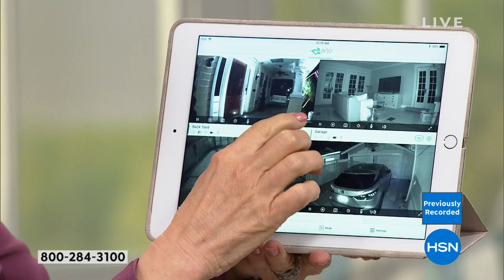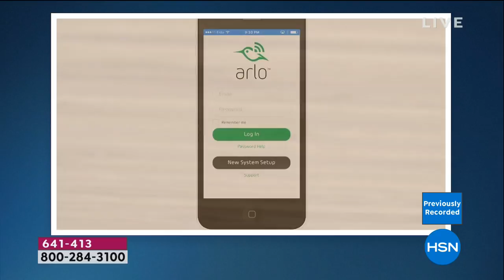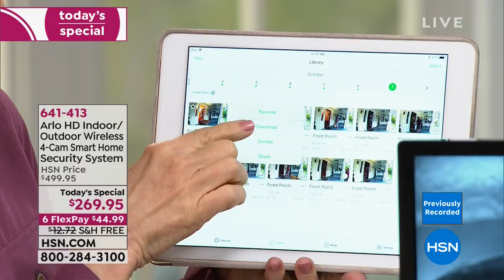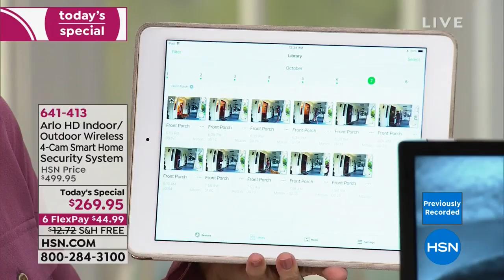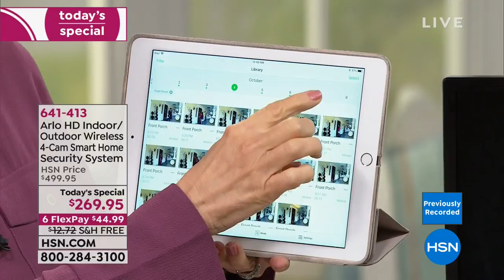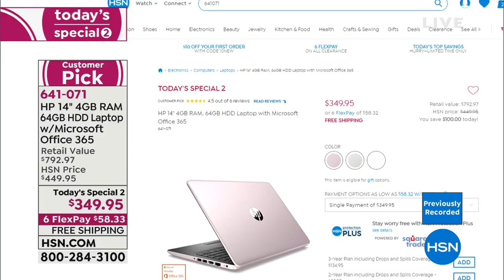HSN | Electronic Gifts featuring Arlo 10.08.2018 - 03 AM